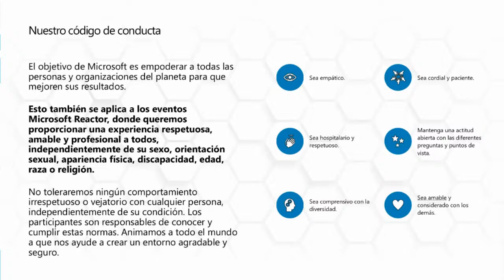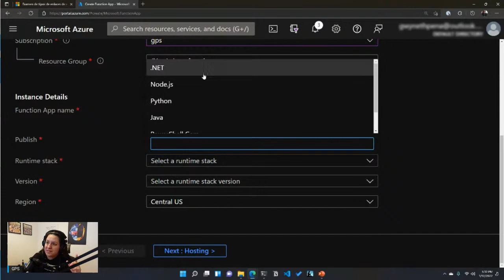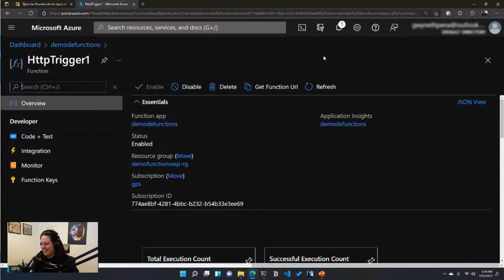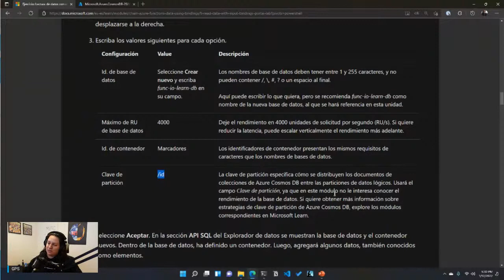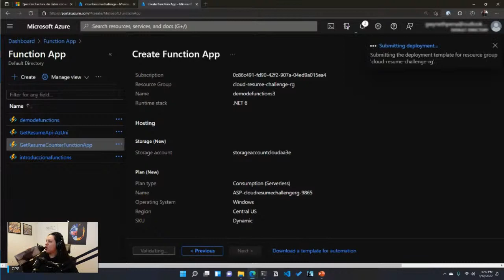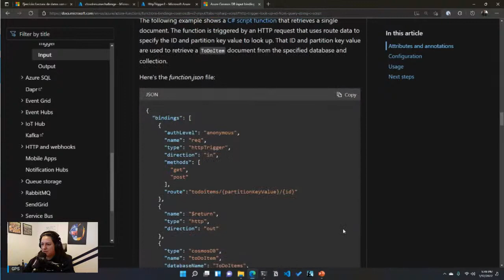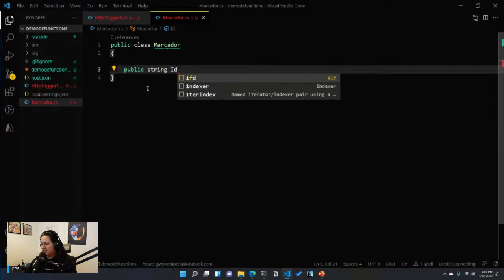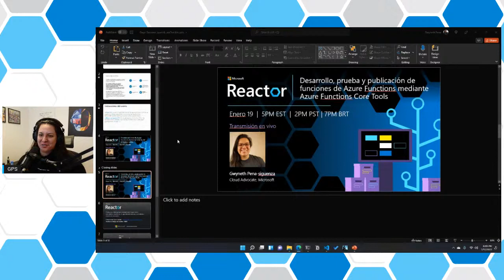Encadenamiento de Azure Functions mediante enlaces de entrada y salida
This session will be in Spanish.
¿Le interesa aprender de Azure Functions y como desarrollar funciones Serverless? Entonces esta serie le va a interesar. Mediante estas sesiones, vamos a cubrir cómo desarrollar, probar, y desplegar Functions. Aprenderá las diferentes opciones de triggers y bindings y como conectar otros servicios de Azure. Únete, haz preguntas y aprende mas del mundo Serverless

Con Azure Functions es más fácil integrar el código de función con datos y servicios. Gracias a la eficacia de los enlaces, solo tiene que declarar los orígenes de datos que se van a leer y escribir, y dejar que Azure Functions se ocupe del resto. En esta sesión vamos a explorar a qué tipos de orígenes de datos se puede tener acceso mediante los enlaces, leer datos desde Azure Cosmos DB mediante Azure Functions, almacenar datos en Azure Cosmos DB mediante Azure Functions, enviar mensajes a Azure Queue Storage mediante Azure Functions.

Gwyneth Peña-Siguenza, Cloud Advocate, Microsoft
Gwyn ha trabajado en una variedad de roles en tecnología que incluyen soporte técnico, administradora de sistemas, ingeniera de nube, arquitecta de comunidad y ahora promoción de la nube en Microsoft. Le apasiona documentar sus aprendizajes y experiencias en YouTube, apoyar a la comunidad con contendio educative, y es una gran fanática de todo lo relacionado con la tecnología serverless.

[eventID:15006]